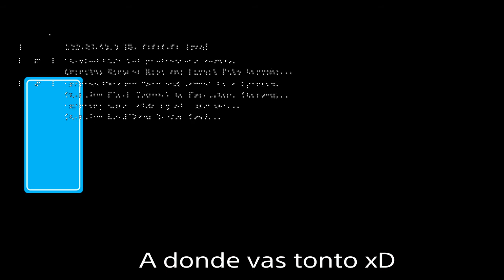Rip El-DUENDE-666- Crew AZTK